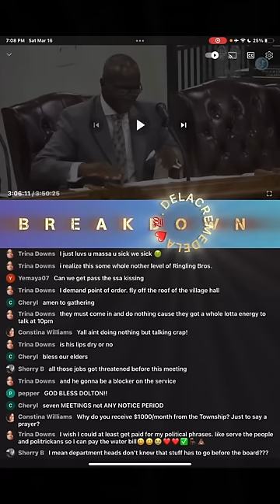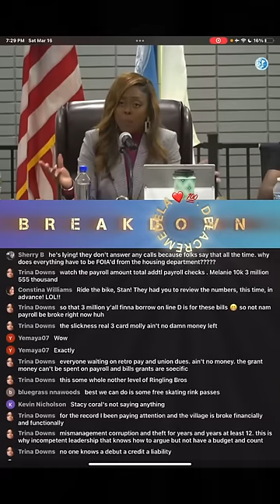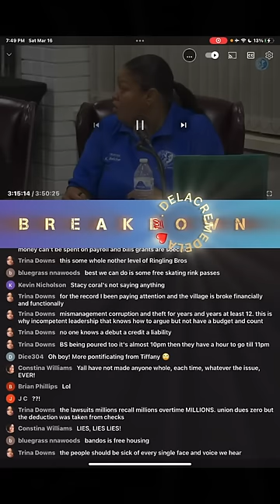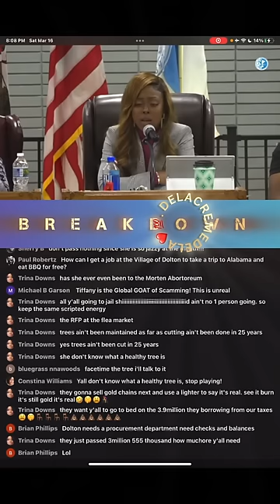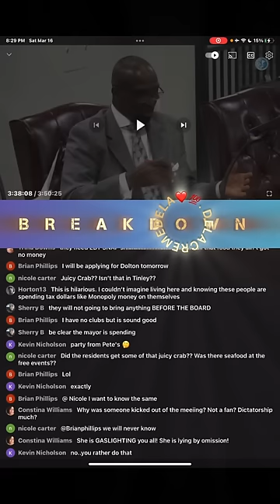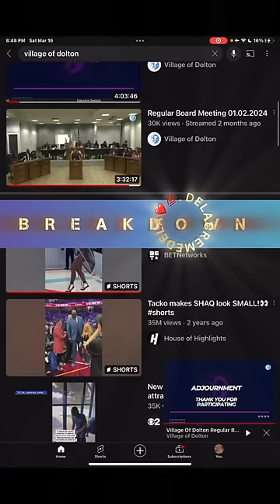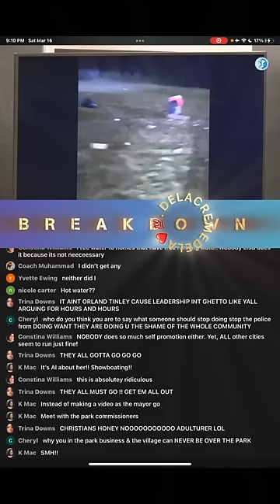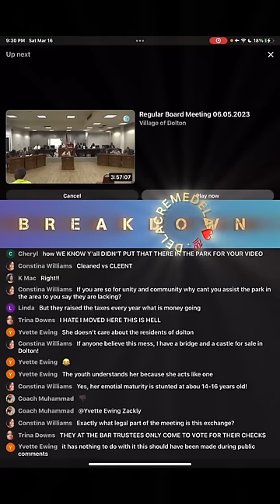Dolton Trustees BATTLE the FINAL BOSS of Frauds MEETING MARATHON Finale | BREAKDOWN | DELACREMEDELA